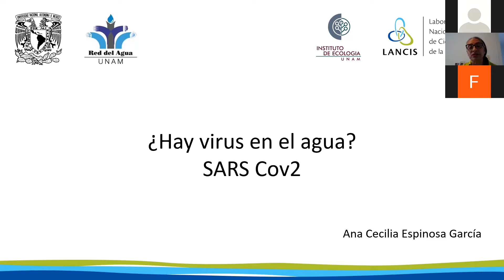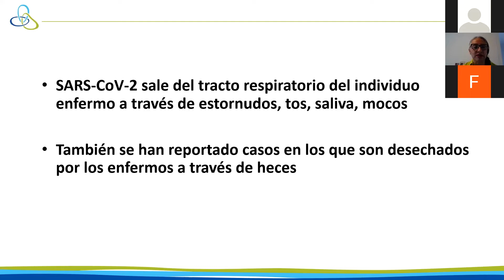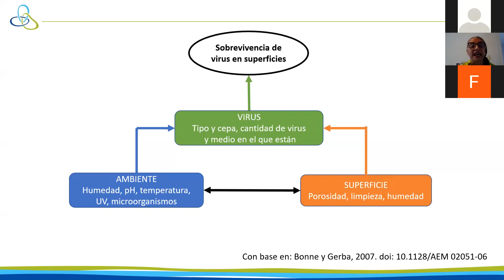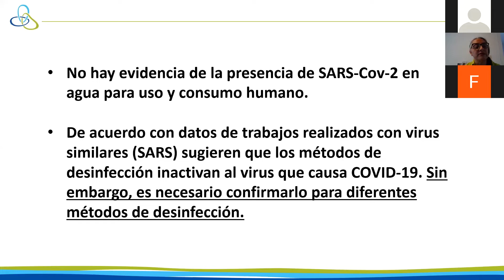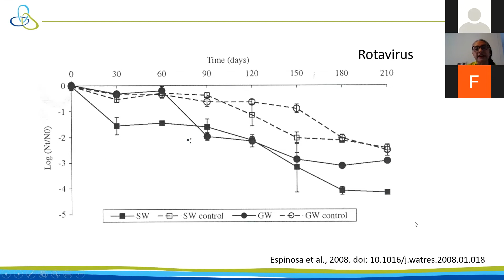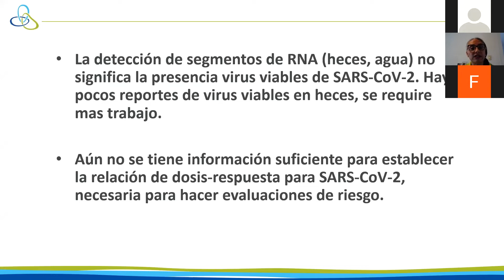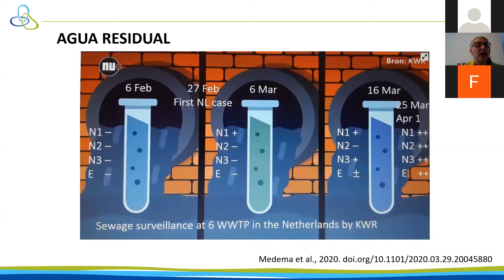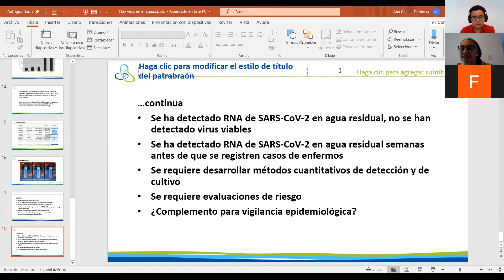Webinar: ¿Hay virus en el agua? Covid-19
La Dra. Ana Cecilia Espinosa García nos explica la importancia de la calidad del agua para consumo humano y del manejo adecuado de aguas residuales, durante la contingencia sanitaria provocada por el virus SARS-CoV-2.